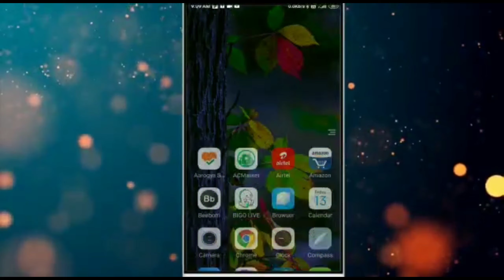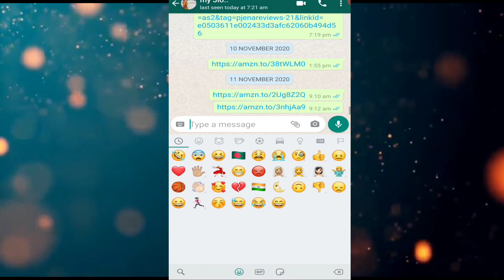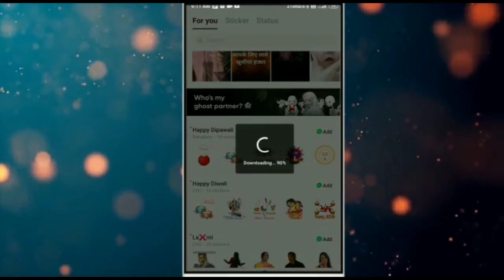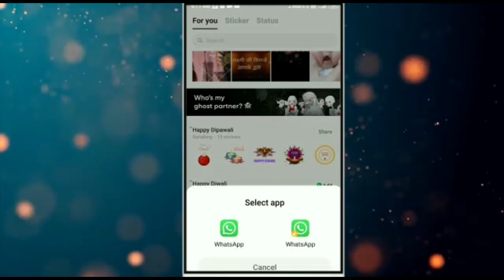How TO Send WhatsAap Funny Stickers || WhatsApp Funny Sticker App